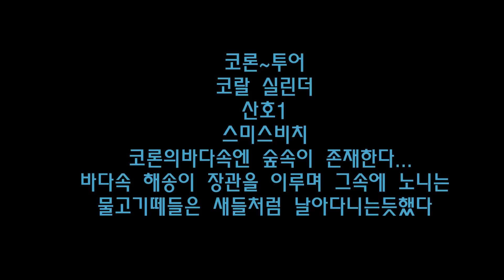2018.03.01 나는 다이버다 (율군)&B.DOC~팔라완 코론/바닷속 해송이 넘나 멋진..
코론은 난파선 다이빙의 성지이기도 하지만 ,,,바닷속 해송두 어느곳 비교할수 없을만큼 아름답다.시야가 아쉬웠지만 그래도 더 많은 산물을 봤기에 즐거웠다.알록 달록한 산호들과..여러군락지들이 분포되어 아름다웠다.